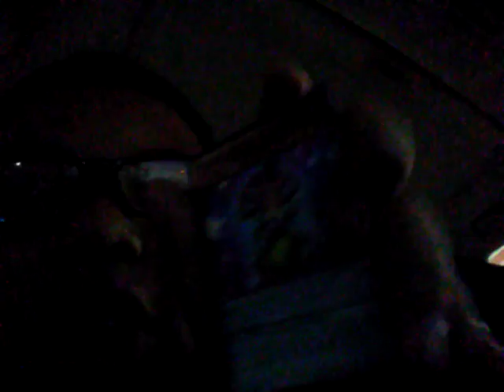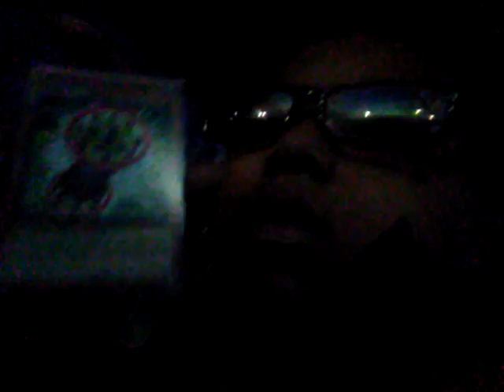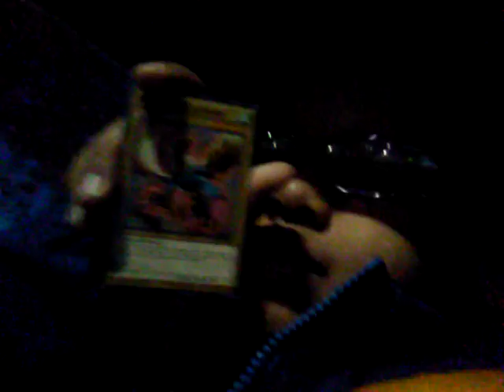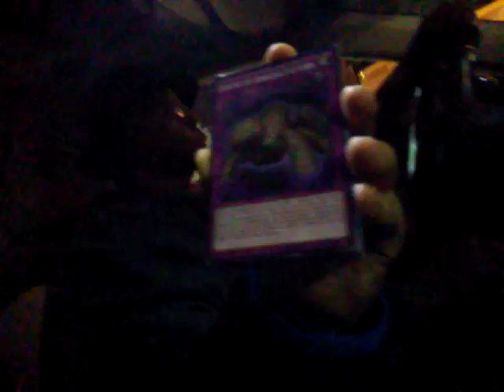Yu-Gi-Ou mega tin review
This is the best day ever